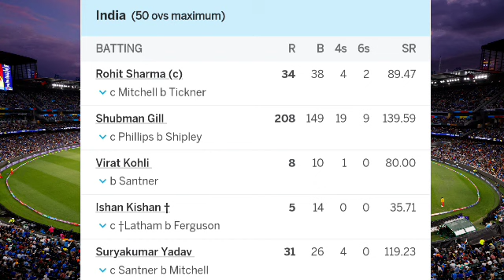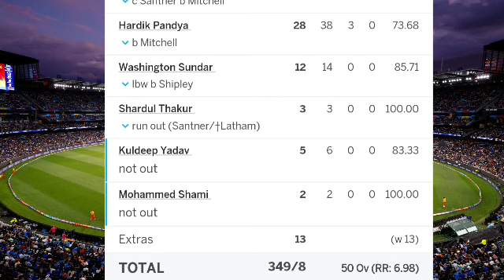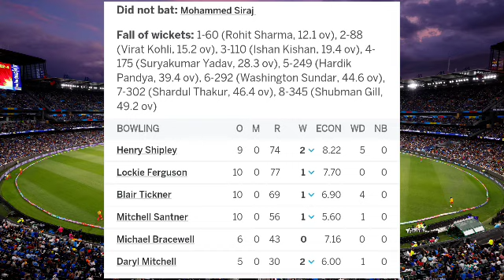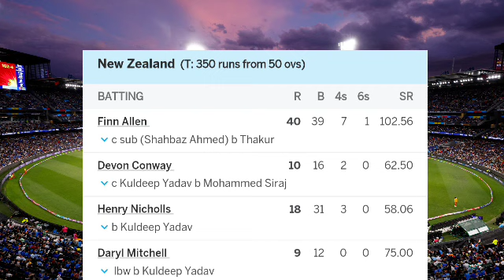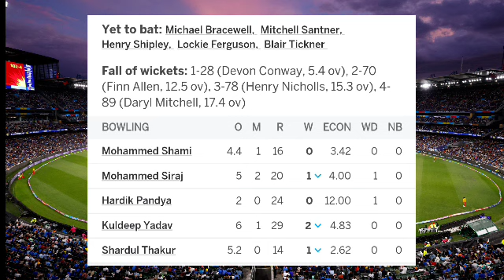India vs New Zealand 1st Odi Full Match Highlight Video 2023| Ind vs Nz odi highlight 2023 | gill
India vs New Zealand 1st Odi highlight 2023
today match Highlight 2023
cricket search
ind vs nz 2nd odi highlight 2023

suryakumar yadav batting 2023

ind vs nz 1st odi highlights 2023
ind vs nz 3rd odi chahal batting,
ind vs nz 3rd odi umran malik
ind vs nz odi highlights 2023 nz batting,
ind vs nz 1st odi washington sundar batting highlights,
ind vs nz odi full Match Highlight 2023
cricket highlights ind vs nz odi,
where we can watch ind vs nz odi,
where can i watch ind vs nz odi live,
ind vs nz odi highlights 2023 world cup semi final,
ind vs nz odi kis channel par aayega,
ind vs nz odi match kis channel par aayega,
ind vs nz 1st odi highlights 2023 hindi commentary,

india vs new zealand odi match prediction,2023
india vs new zealand odi match pitch report,2023
india vs new zealand odi match live kaise dekhe,
india a vs new zealand a live match 3rd odi,
india vs new zealand odi news,
india vs new zealand odi november,
india vs new zealand odi november 2022,
india vs new new zealand odi,
india vs new zealand 2nd odi 2023 highlights napier,

bracewell batting
virat kohali batting
India vs new Zealand odi highlight Video 2023

IND)
IND playing
Rohit Sharma (c), Shubman Gill, Virat Kohli, Ishan Kishan (wk), Suryakumar Yadav, Hardik Pandya, Washington Sundar, Shardul Thakur, Kuldeep Yadav, Mohammed Shami, Mohammed Siraj

IND bench
Srikar Bharat, Shahbaz Ahmed, Rajat Patidar, Yuzvendra Chahal, Umran Malik

NZ playing
Finn Allen, Devon Conway, Henry Nicholls, Daryl Mitchell, Tom Latham (c & wk), Glenn Phillips, Michael Bracewell, Mitchell Santner, Henry Shipley, Lockie Ferguson, Blair Tickner

Edit by- Indra singh Rathore